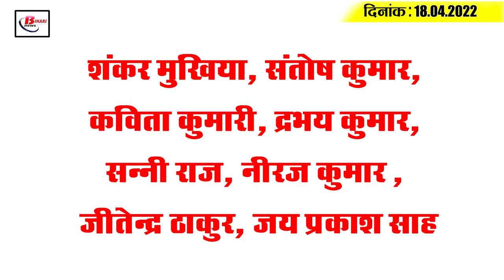Get Today Bihar Evening breaking news of 18th April 2022 on Bihar Weather, Nitish kumar, IPL 2022.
Get Today Bihar Evening breaking news of 18th April 2022 on  Bihar Weather, Nitish kumar, Tarkishore prasad, IPL.

1. The Chief Minister was surprised to hear the plea in the Janata Darbar

2. This son from Bhagalpur named Bihar Roshan

3. Now not 15 but 23 diseases will cost back to cure

4. Around 605 schools and colleges in the state did not give utilization certificates.

5. Severe heat wave continues to hit Bihar, Met department puts on alert

6. The responsibility of drinking water of animals and birds will be with the rural volunteer

7. Corona has raised concerns in the country as well as in Bihar.

8. Retired rural bank employees demand hike in pension

9. A big change has taken place in madarsa education.

10. For Biharites, the bus will have to travel in autos and will be even more expensive.

11. The Chief Minister expressed concern over the scorching heat.

12. Deputy Chief Minister furious over the question asked about development

13. Former Deputy Chief Minister demands ban on religious processions

14. 972 candidates to get appointment letters today
15. Corona threat looming over IPL

Shankar Mukhia, Santosh Kumar, Kavita Kumari, Drbhay Kumar, Sunny Raj, Neeraj Kumar , Jitendra Thakur, Jai Prakash Sah

Do you think jitan ram manjhi's demand to ban religious persecution is justified ?